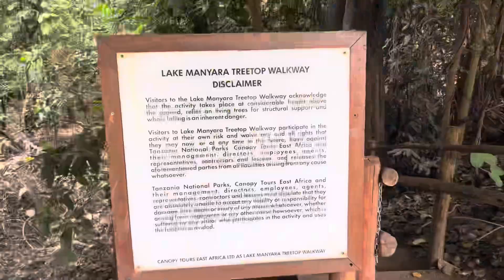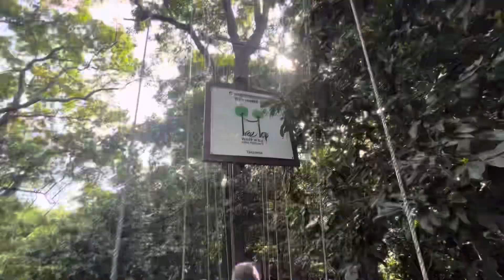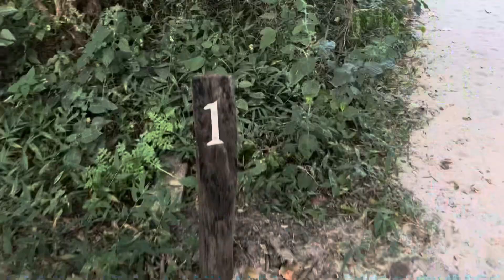The Serengeti to Lake Manyara. Treetop walkway, Safari, tree lodge + more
Welcome to another Africa vlog! Today we went from the Serengeti to Lake Manyara! We started off the day waking up in the Serengeti under canvas and had a great breakfast before leaving. We then, went on a short safari on our way to the Grumeti airstrip and then got on our plane for a short ride to Lake Manyara. We drove through the national park and did a suspension bridge course through the jungle. We after, had lunch that lake Manyara tree lodge packed for us and headed up to the lodge! We saw so many animals along the way like elephants and so many baboons. The lodge was so welcoming when we got there and we headed to their ￼delicious dinner.

Xo, Gia

Thank you to Eitan Epstein Music | Background Music For Videos for the amazing music!